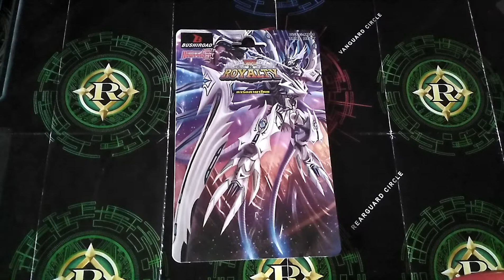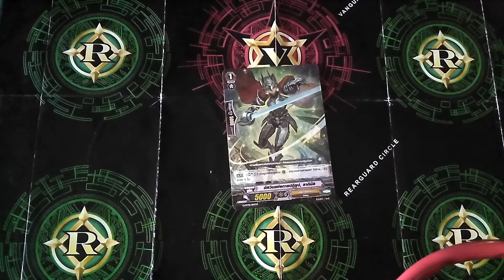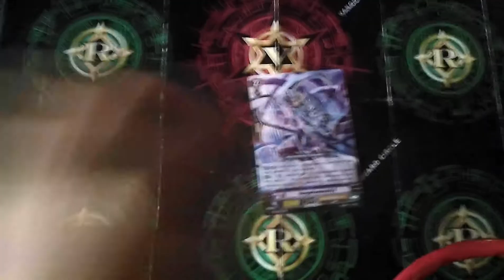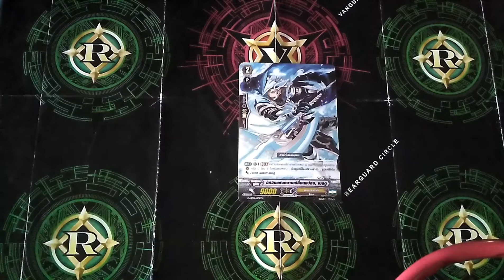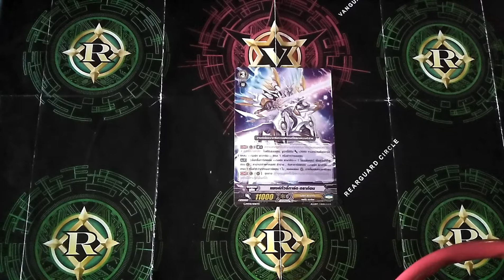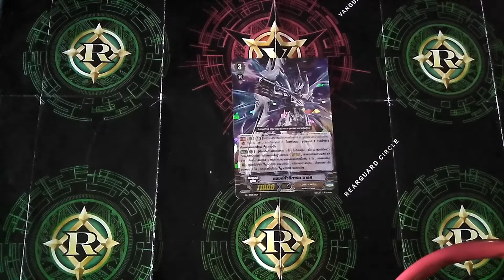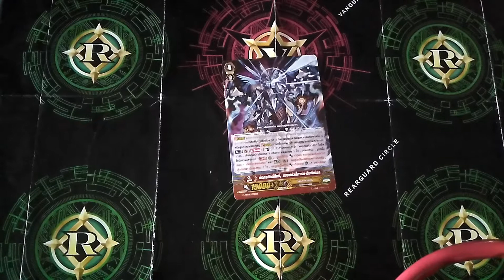[S&S Review Vanguard#9] รีวิวสกิล VGT-GMT01 แคลนรอยัลพาราดิน | Rise To Royalty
คลิปนี้เป็นการรีวิวสกิล VGT-GMT01 แคลนรอยัลพาราดิน เป็นอย่างไรเชิญรับชมเลยครับ~

ถ้าคุณชอบคลิปวิดีโอของเรา ช่วยกดไลค์และกดติดตาม เพื่อเป็นความหวังในการเดินหน้าต่อไป เพราะว่าพวกเราคือแวนการ์ด~